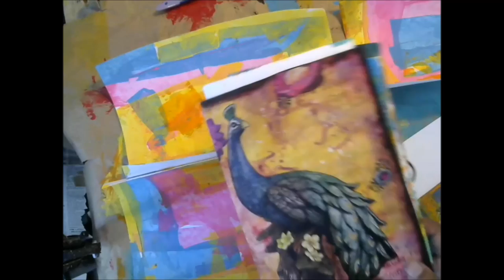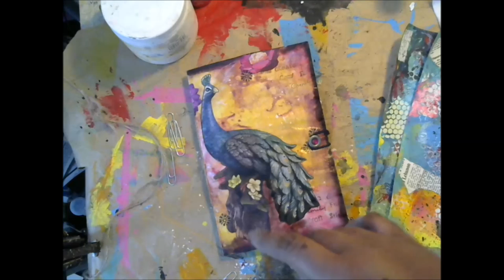How to make a mixed media art journal / Art Collaboration with Ina /Part 2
In this video we will  we will make a DIY Art Journal with a envelope

This video is collaboration between me and talented artist named Ina. Each of us made  art journal cover for each other and swapped them with each other. This part two, in the next video
we will add pages.

I truly appreciate your support getting the word out about my videos and art!

Like Crafts, Names and Things on Facebook! Put your requests, show me your DIYS, and tell me what you want to see